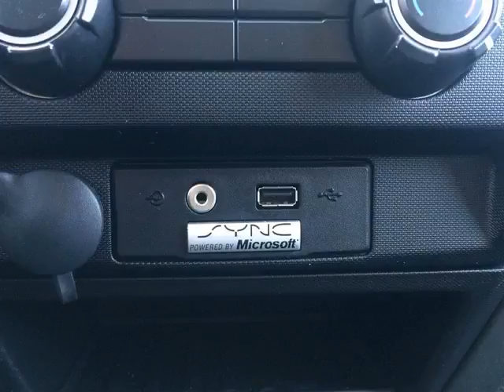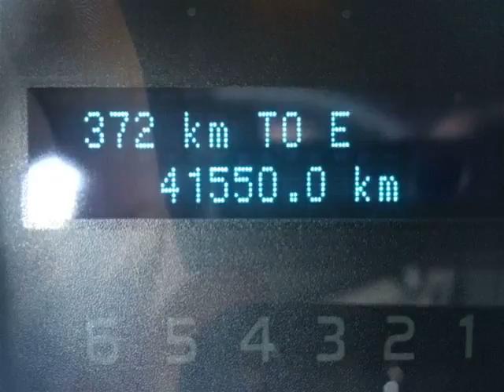Pickard Lane Leasing Ltd - 2013 Ford F-150 XLT! ECOBOOST! CREW CAB! 4x4!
Pickard Lane Leasing Ltd - 2013 Ford F-150 XLT! ECOBOOST! CREW CAB! 4x4! D04799